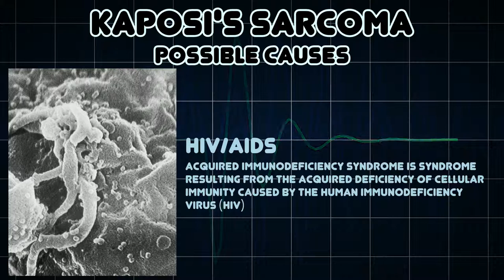Kaposi's sarcoma (Medical Symptom)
Possible causes of Kaposi's sarcoma (Medical Symptom)

Kaposi's sarcoma is a tumor caused by infection with human herpesvirus 8, also known as Kaposi's sarcoma-associated herpesvirus or KS agent